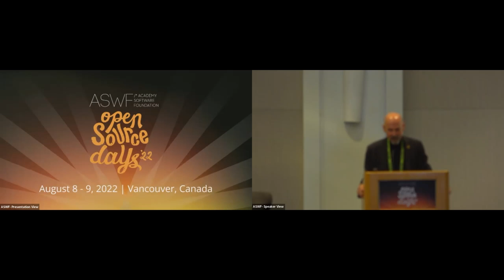Opening Remarks - David Morin, Executive Director, The Academy Software Foundation